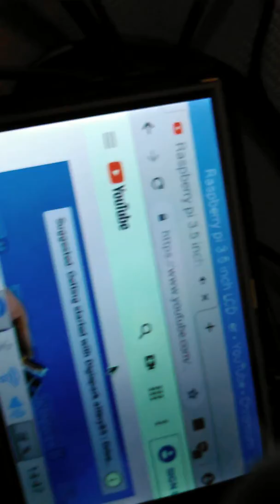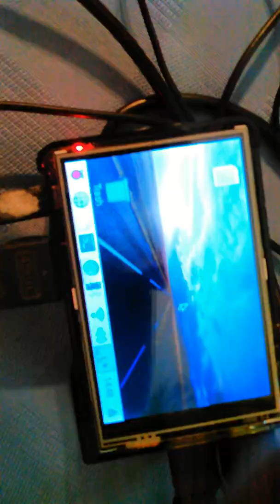Raspberry Pi 3B with 3.5 inch LCD Touch Screen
I finally got around to trying out the 3.5 inch LCD Touch Screen I bought a while ago with a Raspberry Pi 3B.  It wasn't plug and play. There was some driver(s) that needed to be loaded. I found everything online and it was easy to do.